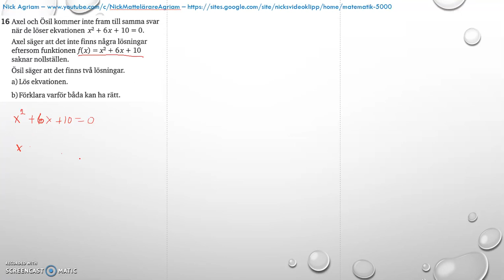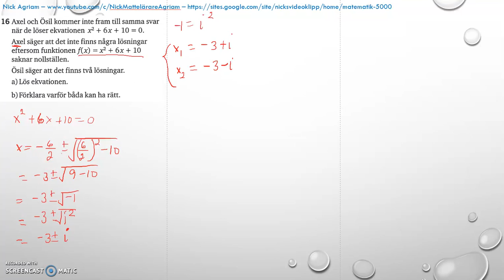Matematik 5000 Ma 2b Kapitel 4 Statistik Blandade övningar 1 4 16